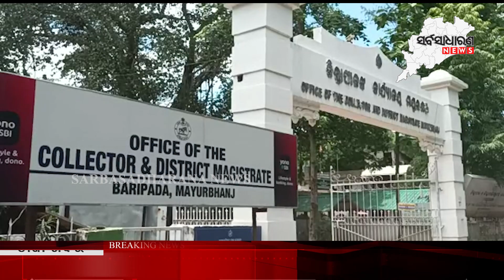Central Minister Bishweswar Tudu at Baripada || SARBASADHARANA NEWS